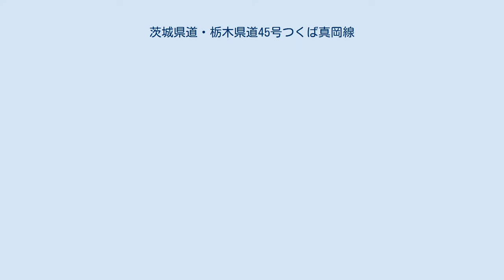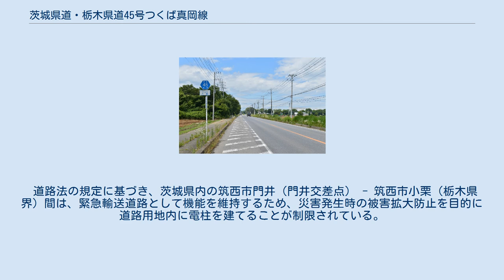茨城県道・栃木県道45号つくば真岡線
茨城県道45号つくば真岡線 つくば市大砂（2015年6月） つくば市鬼ケ窪（旧道）（2011年3月） 栃木県道45号つくば・真岡線 真岡市高田（2016年4月） 茨城県道・栃木県道45号つくば真岡線（いばらきけんどう・とちぎけんどう45ごう つくばもおかせん）は、茨城県つくば市から栃木県真岡市までを結ぶ県道（主要地方道）である。
 全線に渡って整備度は低く、茨城県内においてはセンターラインのない狭隘区間が多く存在するため、2017年現在起点からつくば市作谷まではバイパスが整備されており、新旧両方が県道として指定を受けている（ただし、並行区間のうち旧道の両端部は指定が外されたため、バイパスと旧道は接していない）。
このバイパスにはさらに北上し、上菅間地区へと至る計画がある。
 1994年（平成6年）4月1日、それまでの県道谷田部明野線（整理番号53）と県道真岡協和明野線（整理番号178）を廃止・統合し、起点を茨城県つくば市、終点を栃木県真岡市とする新たな主要地方道つくば真岡線（整理番号68）として路線認定された。
この当時の旧道の起点は茨城県つくば市谷田部字漆出口2138番1地先（国道354号分岐、「福田坪」交差点）であった。
翌1995年（平成7年）に整理番号45に変更され現在に至る。
 道路法の規定に基づき、茨城県内の筑西市門井（門井交差点） - 筑西市小栗（栃木県界）間は、緊急輸送道路として機能を維持するため、災害発生時の被害拡大防止を目的に道路用地内に電柱を建てることが制限されている。